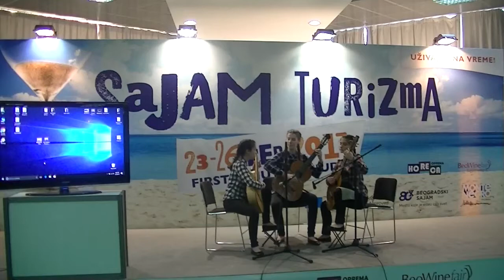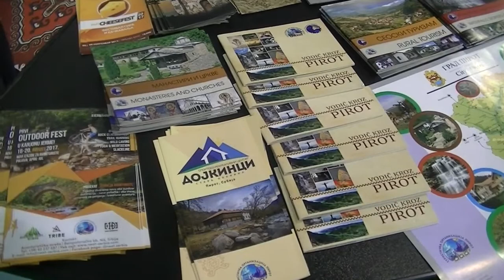Štand Pirota na Sajmu turizma u Beogradu 25.02.2017.